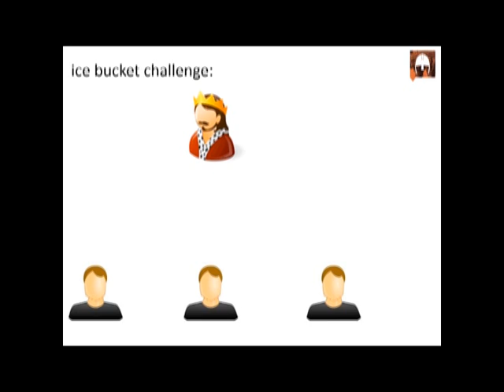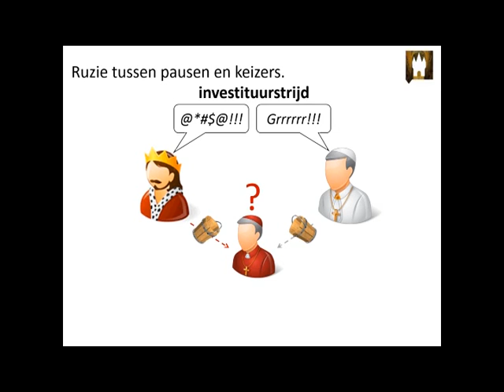de geschiedenis van de Ice Bucket Challenge